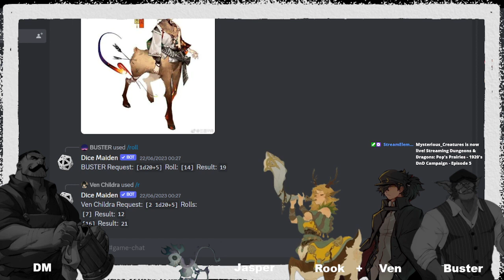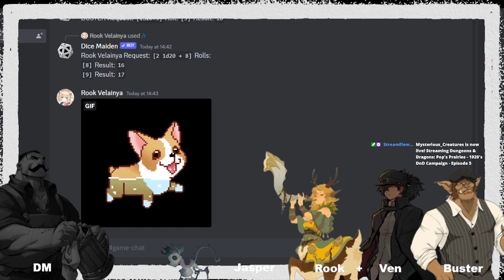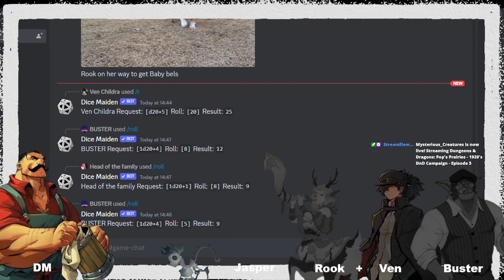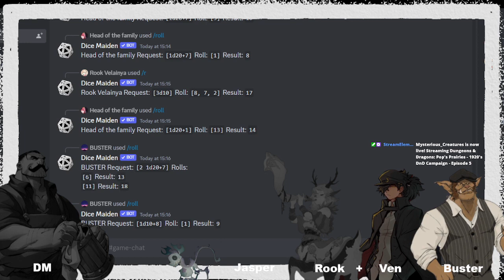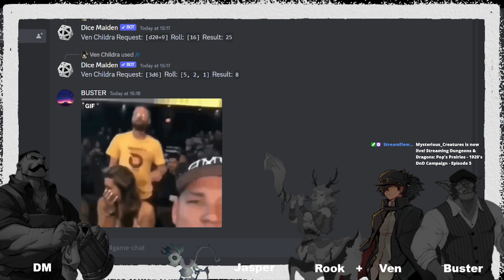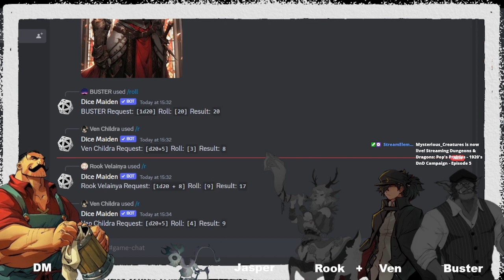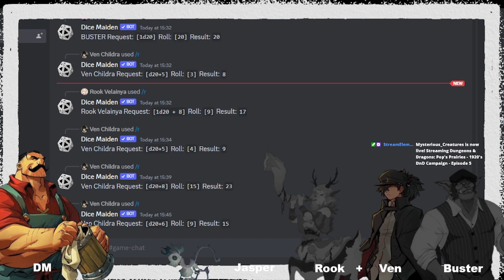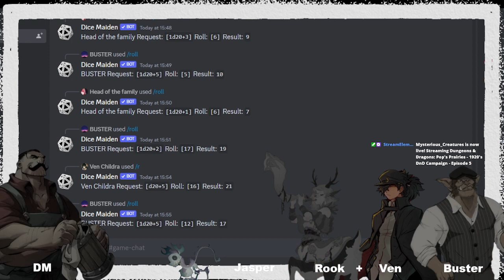Pop's Prairies - 1920's DnD Campaign - Episode 5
Welcome to the Roaring Twenties, a world alive with jazz, flappers, and secrets lurking in every dimly lit alley. In this captivating Dungeons & Dragons campaign, players will immerse themselves in the vibrant era, stepping into the polished shoes of a group of orphans who have been plucked from the streets of turmoil and given a new lease on life by a grizzled detective with a heart of gold.

In the heart of the bustling metropolis, your characters have been taken under the wing of the world-weary detective, who has seen more than his fair share of crime and corruption. This ragtag family, forged from the crucible of hardship, now finds themselves in the unique position of inheriting his struggling detective agency. It's a chance to escape the drudgery of orphaned life and breathe the invigorating air of adventure.

As the new detectives in town, the party must navigate the dark underbelly of the city, seeking justice where it's often elusive. The neon glow of speakeasies and the glitz of clandestine parties hide sinister plots, shadowy figures, and unsolved mysteries. Their adopted father's life's work teeters on the brink of collapse, but together, they can breathe new life into his business and uncover the truth behind a web of interconnected cases.

In this campaign, the party must sharpen their wits, channel their inner sleuth, and harness their unique talents as they strive to crack cases, protect the innocent, and bring the guilty to justice. The metropolis is a sprawling maze of intrigue, teeming with a diverse cast of characters, from rival private investigators to corrupt politicians and enigmatic crime bosses. Not to mention a plot to resurrect a King!

In the world of the 1920s, where jazz fills the night air and secrets lie behind every corner, the orphans turned detectives of this campaign will face challenges that will test their courage, cunning, and camaraderie. So don your fedora, ready your magnifying glass, and embrace the allure of adventure, for in this captivating era, every shadow conceals a clue, and every step you take may lead to glory or peril.